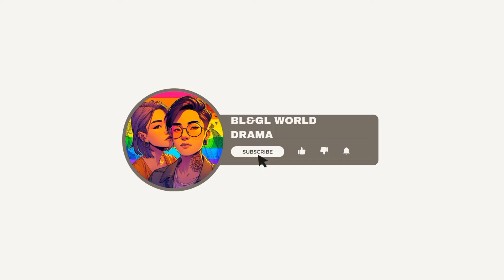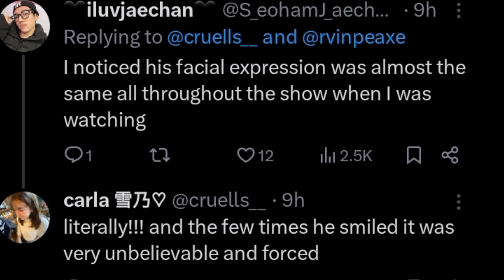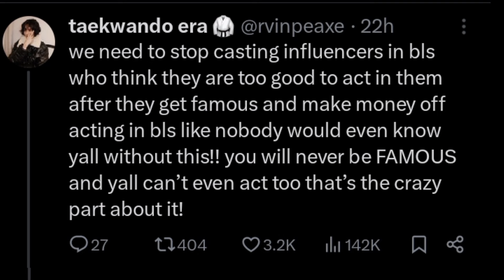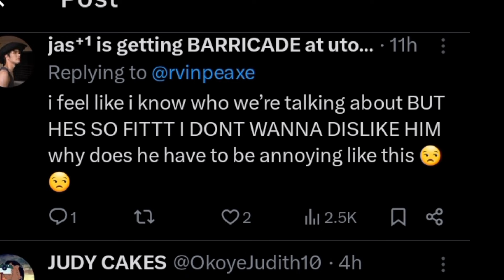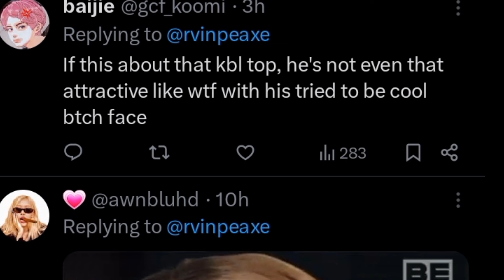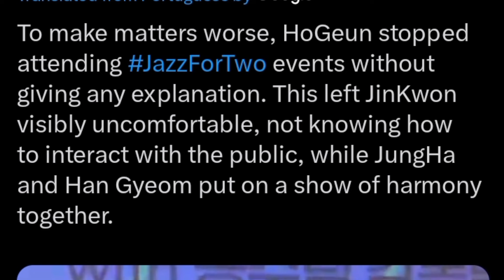WHY BL FANS ARE UPSET WITH JI HO GEUN: THE JAZZ FOR TWO CONTROVERSY.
Ji Ho Geun is under fire from fans.